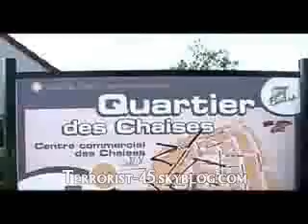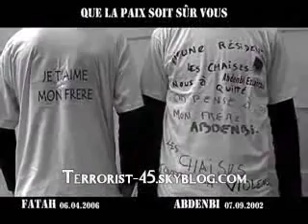LIM feat. 45 Terrorist - On Veut D' La Monnaie